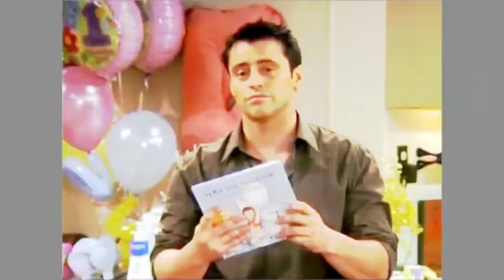Friends - Joey - Troublemaker